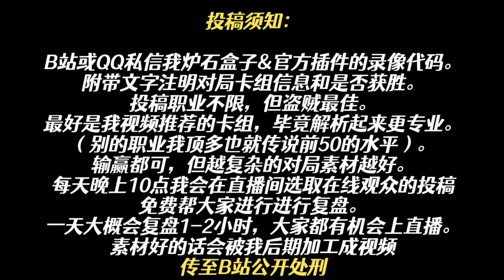學會這招，盜賊再也不怕獵人《爐石戰記》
I do dc just for fun, never for higher mmr, hope you can permit this :D

Playlist contributors:
Crazy BGs - me

=ALL PERMITTED=
=有授權=